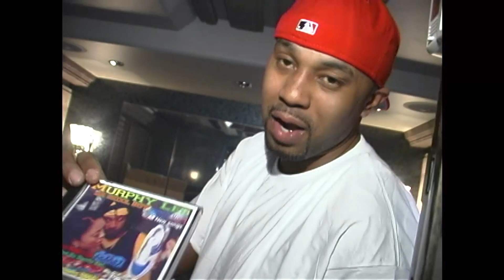Murphy Lee Reveals What Made St. Lunatics Unique | FindingBET Exclusive Footage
In this unseen clip from Finding, Murphy Lee reveals what he believes made his group, St. Lunatics, so unique.